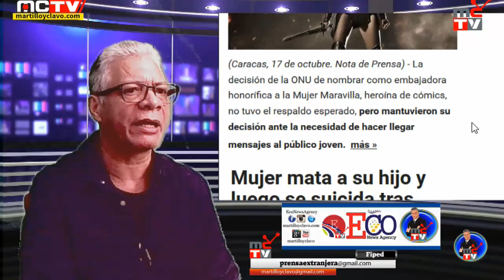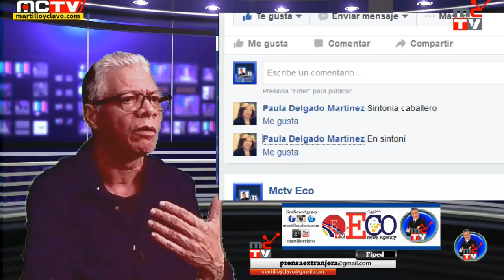NOS QUIEREN PONER A PELEAR CON HAITI EN VIVO DE HOY